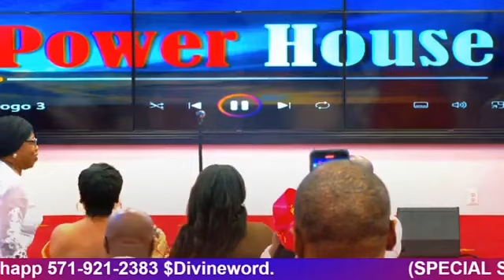The Pride of the Church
Sunday Service
9:30AM -12PM
3115 Galansky Blvd

Divine Prayerline
Join us everyday to pray at 10:30am and 10:30pm

T-mobile
IF you are having difficulty DIALING in,
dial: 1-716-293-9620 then